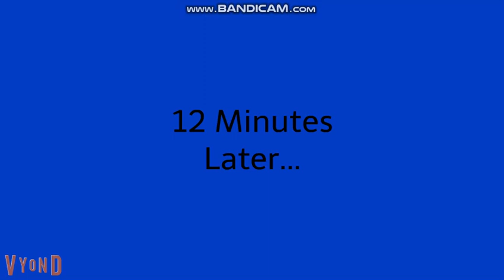Dora Makes A Grounded Video Out Of Samster5677 And Gets Grounded